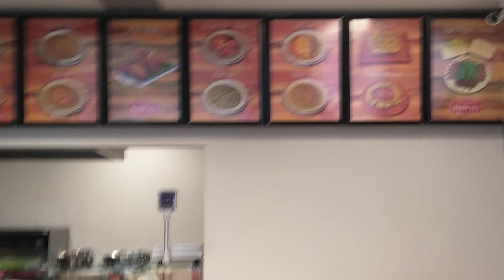Ankara'nın en ünlü çiğköftecisi Malatyalı osman usta açıklamayı oku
Ankara Turan Güneş bulvarindaki osman usta çiğköfteci sini ziyaret ettik yeni mekanında hizmet vermeye başlayan mekan aynı zaman da da künefe ve katmer tatlı çeşitleri ile hizmet veriyor sizinde yolunuz Çankaya Turan Güneş bulvarı na düşerse mutlaka uğrayın derim mekânın aynı zaman da kolej tarafinda da bir şubesi daha bulunmakta orda da ayni kalitede hizmeti almanız mümkün şimdiden afiyet olsun

ADRES:Sancak Mahallesi, Turan Güneş Blv. 9/B, 06550 Çankaya/Ankara

SELAM ARKADAŞLAR BİLDİGİNİZ ÜZERE YOUTUBE KANALIMI ORGANİZASYONUNU KURDUGUM AMWAY İŞİNİ DAHADA ÜST SEVİYELERE TAŞIMAK İÇİN KULLANMAYA ÇALIŞIYORUM SİZLERDEN GELEN DESTEK DOĞRULTUSUNDA İŞİMİ DAHADA GENİŞLETMEYE BAŞLADIM BİR ÇOK VİDEOMDA BUNUN NEKADAR BASİT BİR İŞ OLDUGUNU GÖRÜYORSUNUZ
SİZLERDE AMWAY ÜRÜNLERİNE ULAŞMAK BU ÜRÜNLERİ KULLANMAK VEYA İŞ ORGANİZASYONUNU MERAK EDİYORSANIZ
AŞAĞIDAKİ LİNKE TIKLAYARAK FORMU ÜCRETSİZ BİR ŞEKİLDE DOLDURABİLİR VE %30 İNDİRİMLİ ALIŞVERİŞE BAŞLAYA BİLİRSİNİZ FORMDA DİKKAT ETMENİZ GEREKEN KISIM İSE İSİM VE SOY İSMİ BÜYÜK HARFLERLE YAZMAYI UNUTMAYIN

FORMU DOLDURDUKDAN SONRA HEMEN ALIŞVERİŞ YAPMAYI UNUTMAYIN BİR SONRAKİ ADIMLARI İSE BEN SİZE ULAŞARAK ANLATACAGIM İŞDE BU KADAR BASİT GÖRÜŞMEK DİLEĞİYLE..